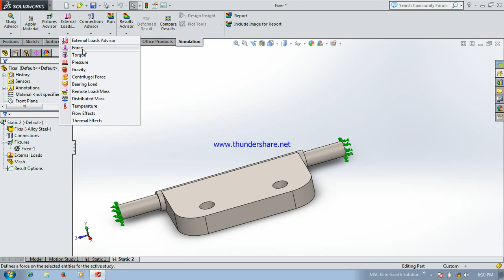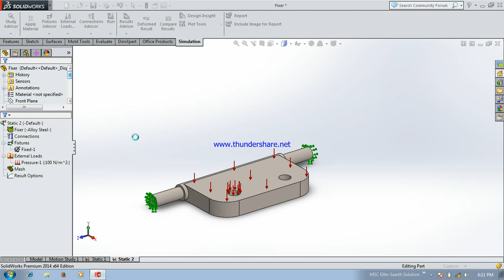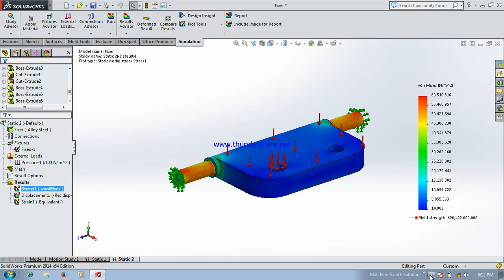Solidworks Finite Element Analysis Tutorial Static Analysis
Learn Basics of Finite Element Analysis in Solidworks - Simple Static Analysis
1. Material Application.
2. Boundary Condition Application.
3. Mesh Generation.
4. Running the Simulation.